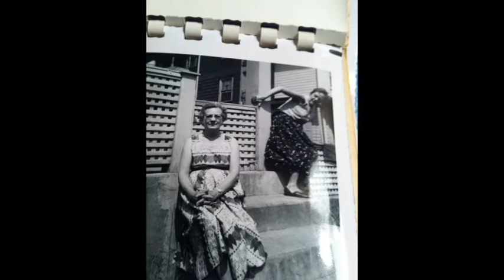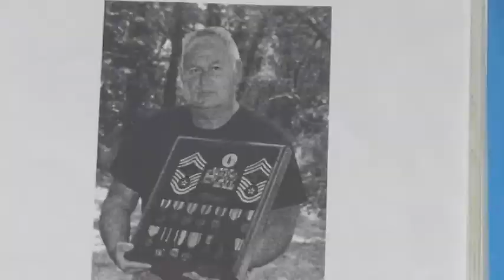Bonnie L Apple Pics